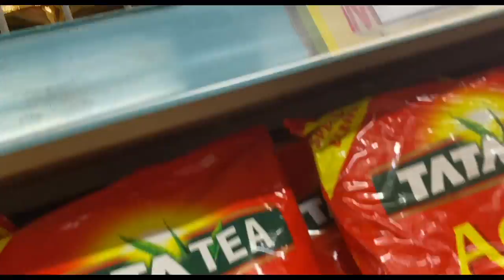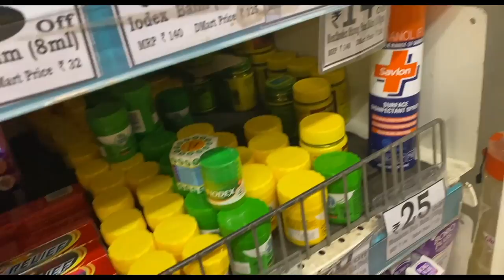Mera PIYA Ghar aaya❤️ | Ss vlogs :-)